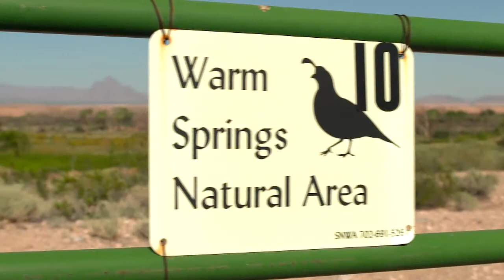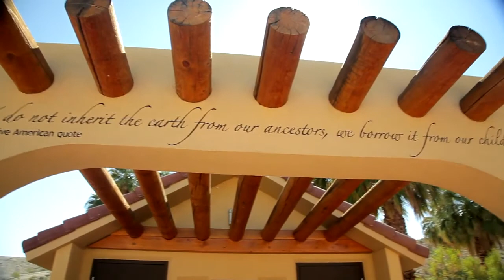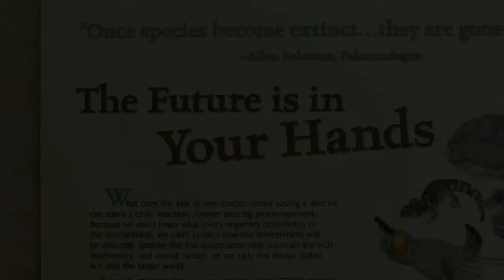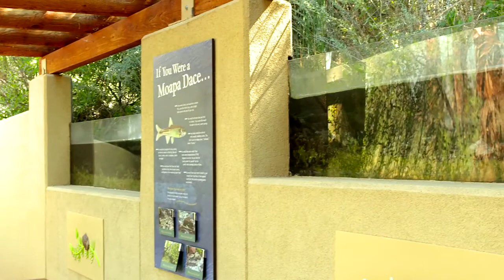Managing Moapa Dace at Warm Springs Natural Area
Beneath the waters of the Muddy River, the endangered Moapa dace is experiencing a resurgence, thanks in part to habitat restoration by the SNWA.